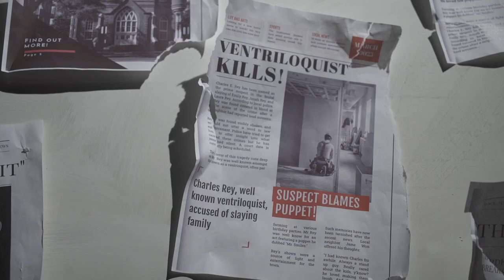Curtain Call - Short Horror Film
Lights. Camera. Confess.

Directed and written by Noah Levine
Cinematography by Brayden Read